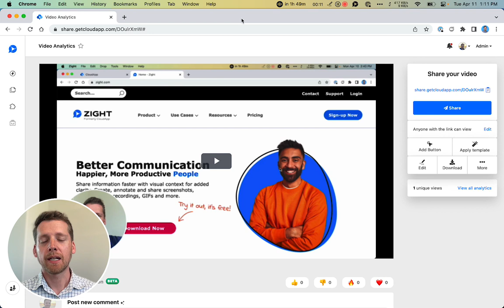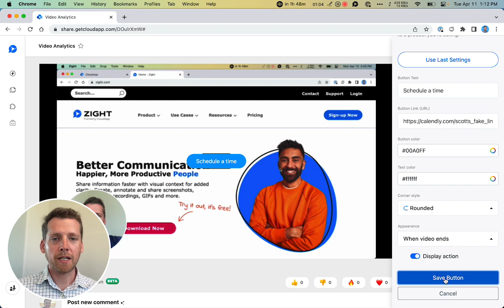Zight Call To Action & Button Overview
In this quick tutorial, I’ll show you how to add a Call-to-Action (CTA) button to your videos after you’ve uploaded them to the cloud. Whether you want viewers to schedule a meeting, visit a website, or take any other action, I’ll guide you through the steps of creating a custom button tailored to your needs.

📌 What You’ll Learn:

How to add a button/CTA to your video
Customizing button text and design
Linking to your Calendly or sales link
Placing the CTA at the right moment in your video
By the end of this video, you’ll know how to make your content interactive and increase engagement with ease.